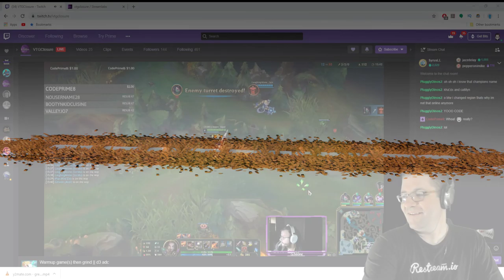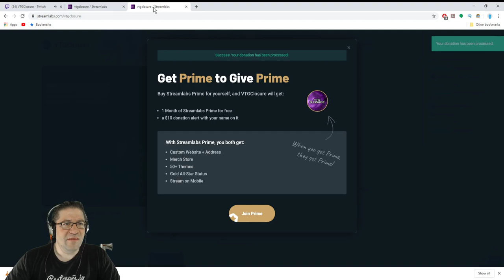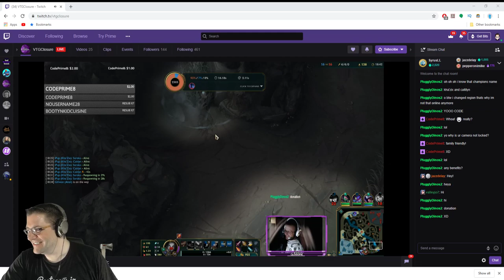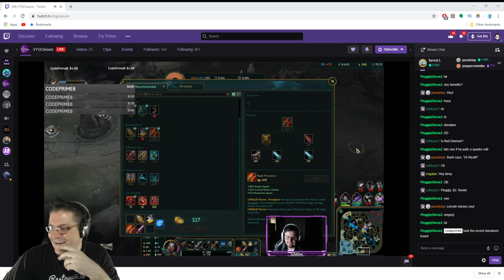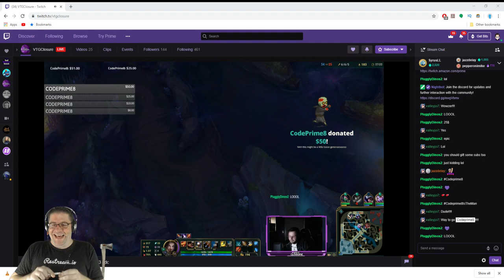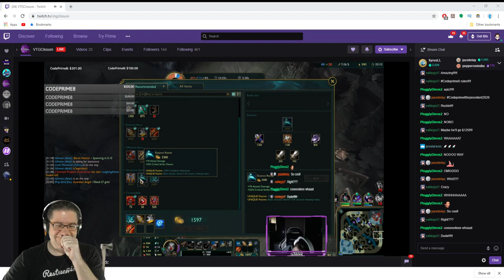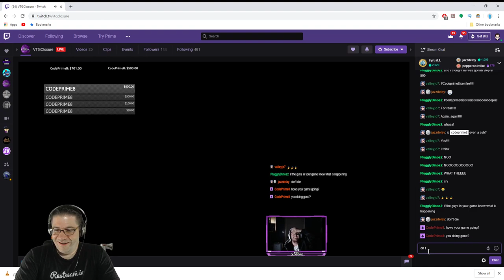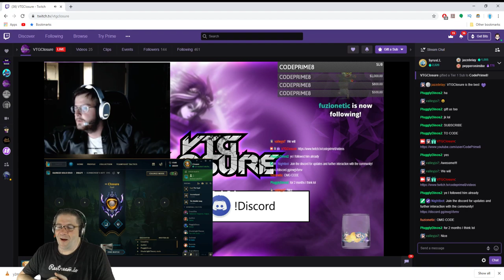I Donated $2,500 and Recorded His Reaction - VTGClosure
So I have always wanted to do one of these "reaction" videos. Up until 2 weeks ago, I never really had the means to do it. With some help, I was able to arranged a MASSIVE Donation drop for VTGClosure, and got to record his reactions. :D I was SUPPER supprised to learn that I was the first person to ever donate to him :O It makes this video 100% more special to me. Love you all!!!